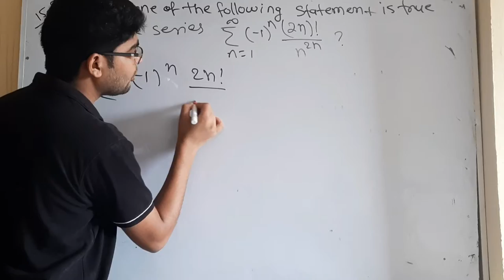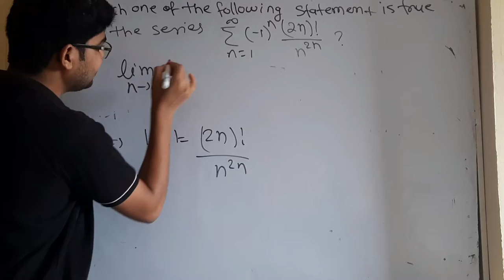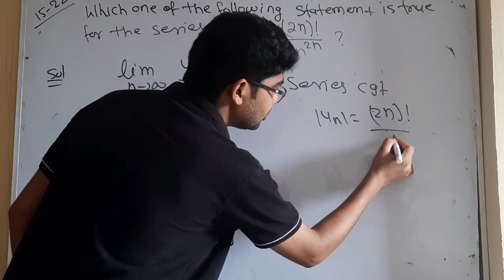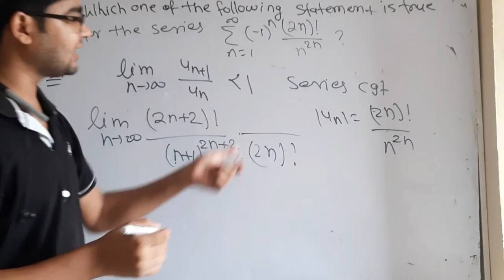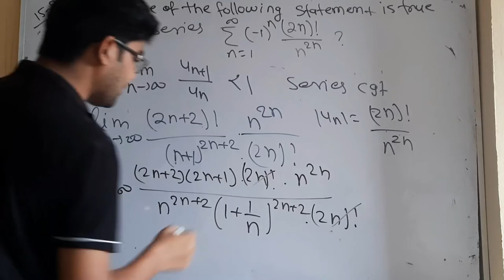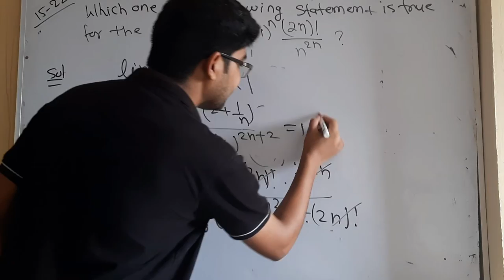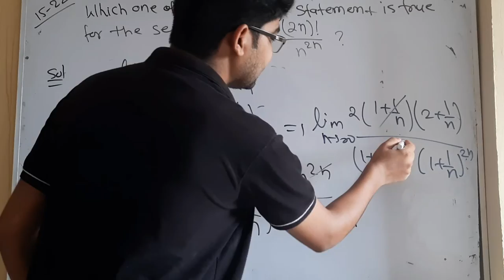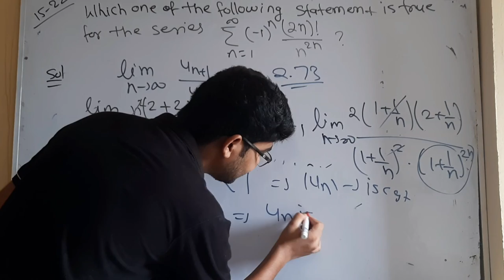CUCET MSc mathematics important question 33 for 2022